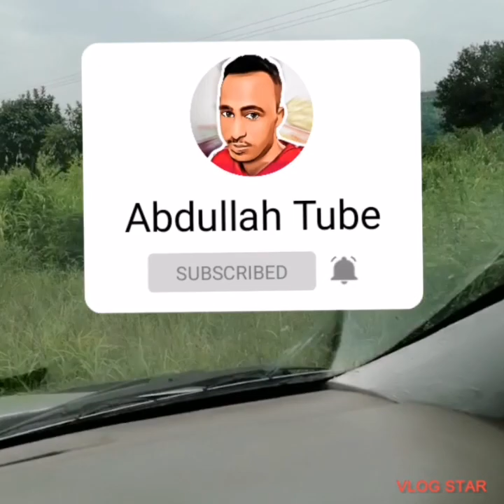ምርጥ ገጠር ሙዚቃ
ሁለየም አድስ ሰለ ገጠር ትዝታ አለ ተከታተሉኝ
ምርጥ የገጠር ትዝታ የገጠር ሰርግ የገጠር ጭፈራ

ኢትዮጵያን  አማራ  ክልል  ወሎ ድሴ ወልድያ የጁ ሓራ  ራያ ቆቦ አለማጣ ኮረም ዋጃ ጎብየ ጉራ  ወርቄ አፋፈ

ሰብስክራይብ ላይክ በማደርግ ተባበሩኝ
የገጠር ዘፈን
የገጠር ጭፈራ
የገጠር ትዝታ
የወሎ ዘፈን
ገጠር ሳቅና ጫወታ
ገጠር ትዝታ
የራያ ቆቦ ዘፈን
የራያ ቆቦ ሙዚቃ
የራያ ቆቦ ጭፈራ
የአማራ ክልል
እማራ ዘፈን
አማርኛ
የወሎ ዘፈን
የወሎ ትዝታ
የወሎ ጭፈራ
የወሎ ሴቶች
ባለሽርጣሙ
Ethiopia new music
Ethiopia music
Ethiopia
Raya kobo music
Raya kobo
Amharic
Amara